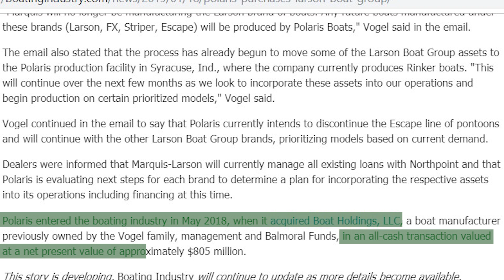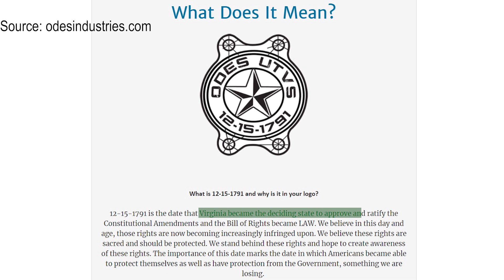Nashville, ATVs, and Cops | This Needs to Stop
Nashville, ATVs, and Cops. Those terms used together is becoming more frequent and quite frankly it needs to stop. Nashville Police have been having an ever-increasing issue with ATV groups running wild on city streets, and its well….really bad.

1//

Polaris is getting back into the Boat Industry

Recently Polaris bought yet another boat company, which is a real sign that they are getting have into the marine industry…once again. I was less than a year ago when Polaris bought Boat Holdings LLC, and within the last few months, they decided to buy Larson Boat Group. Between those two companies, Polaris now owns almost 10 boating brands!

2//

What the crap is an Odes UTV?!

So this is not actually new at all, but it's new to me which is why I decided to share it. While researching a different story for our off-road update segment, I recently came across Odes Industries. Ever heard of them? I sure hadn’t!

Now, I feel like this is going to end with everyone leaving comments calling me an idiot, but whatever. Better than pretending to know about something I don’t! Odes Industries makes everything from an ATV, to Utility UTVs , and even a sport Side by Side! I honestly had no idea this company was out there. Now I am intrigued, and plan to dig much further into the Odes brand in the near future. What I did quickly notice is they believe in something, and they stand behind it. Which you quickly realize when viewing their website. Anytime a company has some morals that they are not squared to put out there, I’m intrigued. So look for more to come on the Odes Industries brand in the near future.

3//

Nashville Tennessee has a real ATV Problem

So less than two weeks ago, Nashville had days (yes days, as in plural!) of ATVs and dirt bikes running around the streets in mass. We are not talking about a couple here or a couple there, we are talking about dozens and dozens of ATVs taking to the streets of Nashville. This is becoming a pretty big issue in the city, and an even hard issue for the cops to reign in. After all, one of their big complaints is one of the big reasons we all love ATVs, they are easy to maneuver and can go in, around, and over many obstacles.

Unfortunately, it really isn’t a laughing matter, however. It has gotten so bad that car accidents are happening, people are getting robbed, and not to mention people getting hurt! To top it all off, a Peace Officer was even dragged behind an ATV and injured during one of these recent events! It keeps getting more unbelievable too because the citizens of Nashville have even gone on to state this is not that unusual in the area. Sure, maybe the numbers have increased recently, but having ATVs and dirt bikes run the streets in the community is a common occurrence.

To make matters worse as the number of riders hitting the streets is growing, the Police Department is not. Sadly Nashville is short over one hundred cops right now, making it even that much hard to control the situation. This is a very unfortunate issue to have, and could quite possibly have long term effects on the off-road industry in the state of Tennessee. So as we all like to ride and (most likely) those reading this are not part of the problem) let's all do try and represent the off-road community in a positive way, and leave a much better impression on the communities we ride than that which is happening in Nashville.